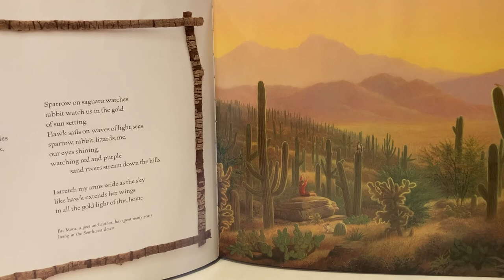Gold by Pat Mora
Artwork by American artist Thomas Locker -